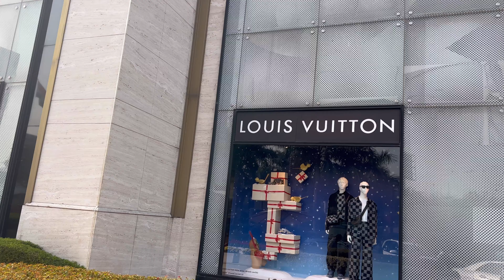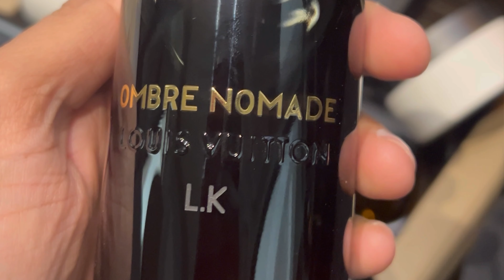Ombre Nomade Louis Vuitton Review | Best LOUIS VUITTON Perfume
Louis Vuitton Ombre Nomade Fragrance Review. Best Oud Perfume. Purchased Directly From LV Store .

Store Location- DLF Emporio Vasant Kunj New Delhi
Louis Vuitton New Delhi 2 Emporio